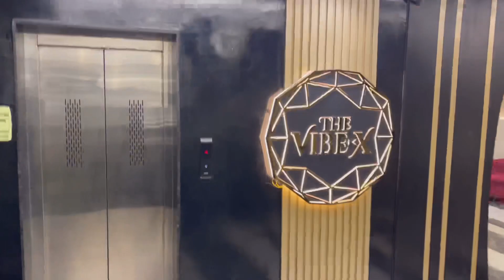અમદાવાદની સૌથી સારી અગાસી રેસ્ટોરન્ટ | અંજલીની જન્મદિવસની પાર્ટી મફતમાં ઉજવાઈ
Ahmedabad unlimited food
Unlimited Buffet
Ahmedabad best food
Best unlimited food
best punjabi food
best soup in ahmedabad
rooftop cafe in ahmedabad
best food in gandhinagar